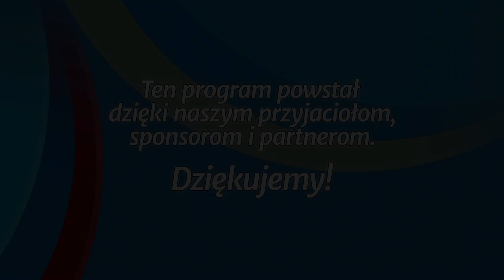Studium biblijne - 272 (11) (2016-06-11): Wydarzenia czasów końca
Studium biblijne lekcji Szkoły Sobotniej dla dorosłych (sezon 21) z 11 czerwca 2016 r., pt. „Wydarzenia czasów końca”. Na podstawie kwartalnika „Lekcje biblijne 2/2016”: Andy Nash, „Ewangelia Mateusza”.

STUDIUM BIEŻĄCEGO TYGODNIA: Wj 19,5-6; Mt 23,1-39; J 12,20-26; Mt 24,1-51; 1 Tes 4,16.

TEKST PRZEWODNI: „Kto się będzie wywyższał, będzie poniżony, a kto się będzie poniżał, będzie wywyższony” (Mt 23,12).

W STUDIUM UDZIAŁ BIORĄ: Mariusz Zaborowski (prowadzący), Julian Hatała, Estera Hatała, Łukasz Romanowski.